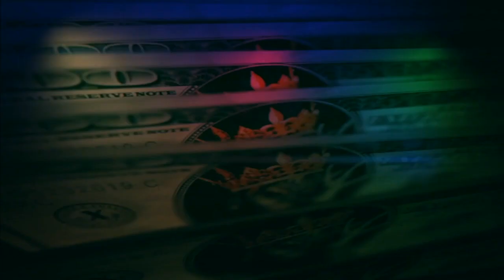The X Change Rate: Dashaun Wesley, Leiomy Maldonado & Ongina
In "The X Change Rate," award-winning drag queen, entertainer and TV personality Monét X Change brings her signature wit, heart and style to BUILD Series. Dashaun Wesley and Leiomy Maldonado of HBO Max's "Legendary," as well as drag queen Ongina, sat down to chat with the lovely host.